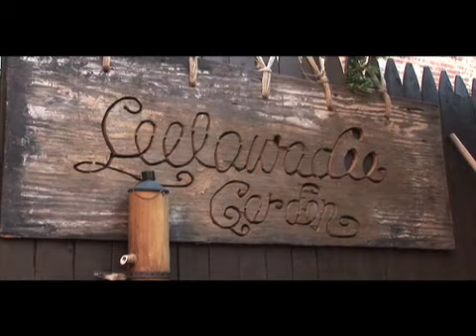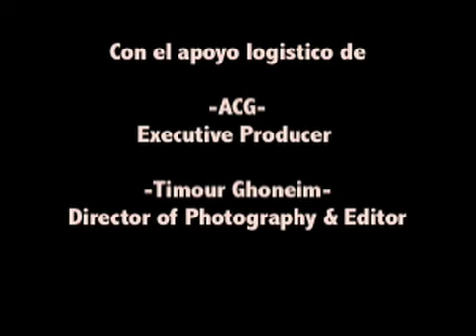TAYDA LEBON SHOW#2- Bangkok Restaurant IN Bayridge, Brooklyn, NY USA @ mediodia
web series short film rap argentina new york city harlem brooklyn queens manhattan mtv  timour ghoneim rock